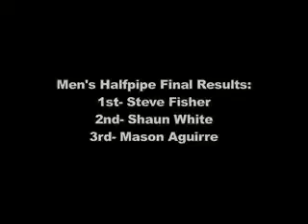menspipe_dl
caption